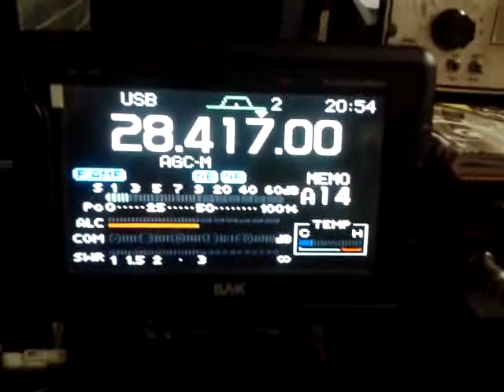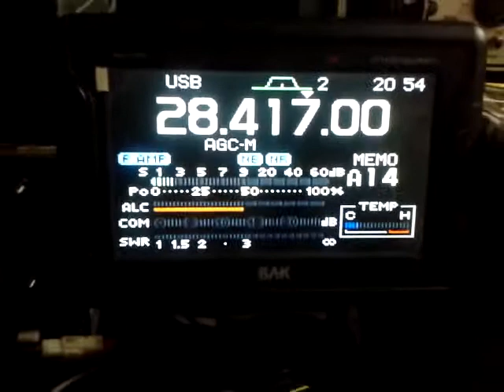ZZ80AP Operada por PY8WW VIDEO DE PY8FML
Operação ZZ80AP em Oiapoque no Amapá, Fernando PY8FML fez o Video em Belém 750 km ao sul de Oiapoque.